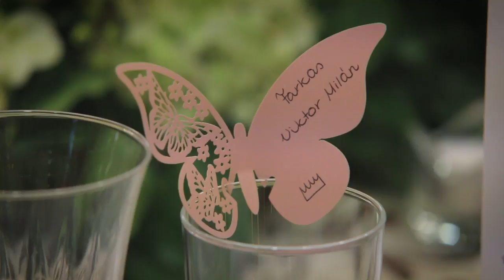2017.07.22. Lilla és Viktor Esküvő film